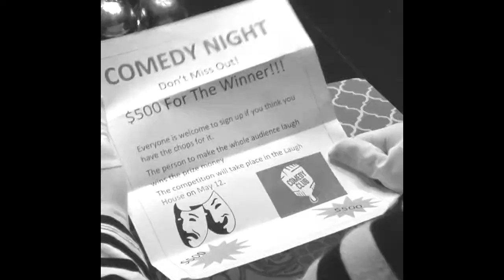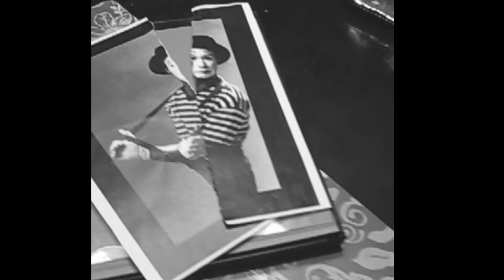Amauri The Sad Mime - Frank Gutierrez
Amauri is a mime struggling to keep the passion he once had to the art. Many obstacles arise that challenges Amauri to really consider whether he should continue being a mime. Amauri is conflicted because he does not want to let his family's legacy wither away; however, that is Amauri’s decision and his alone.